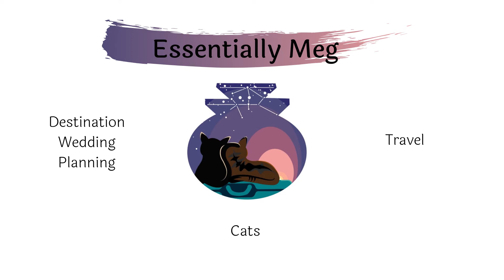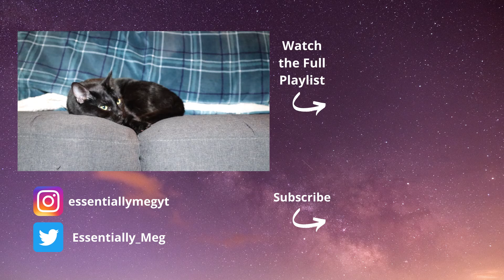Who Do I Invite To My Wedding? | Destination Wedding Planning Series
Maybe you want everyone you have ever known to come to your wedding, but more likely, you have practical reasons requiring a maximum cap of guests. Or maybe you have small list you want to stick with. Either way, I show you my method of deciding how to organize my guest list, and who I should invite to my wedding.

This can be a tricky and emotional subject to discuss with family and friends, but the important thing to remember is that this is your (and your partner's) day. There are multiple ways to involve groups of guests if you don't want EVERYONE at the ceremony. Multiple smaller receptions, or making time specifically with people who can't make it the day of.

About Meg:
I am a normal person with a full time job (outside of the internet), and I make YouTube videos about planning my destination wedding, travel, and daily life (mostly about my cats). I upload weekly on Mondays.